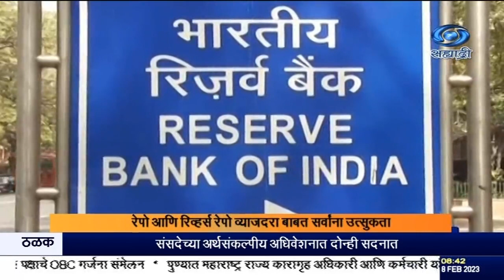भारतीय रिझर्व बँकेच्या पतधोरणाचा द्वैमासिक आढावा आज जाहीर होणार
दि ०८.०२.२०२३ :

भारतीय रिझर्व बँकेच्या पतधोरणाचा द्वैमासिक आढावा आज  जाहीर होणार आहे. भारतीय रिझर्व बँकेचे गव्हर्नर शक्तिकांत दास आज, त्याविषयी पत्रकार परिषदही घेणार आहेत. केंद्रीय अर्थसंकल्पानंतर जाहीर होणारा आणि या वर्षातला हा पहिलाच  आढावा आहे. अर्थसंकल्पातल्या घोषणा आणि तरतुदींच्या पार्श्वभूमीवर, रिझर्व बँकेचे जीडीपी, आर्थिक वाढ आणि चलनफुगवट्याविषयीचे अंदाज काय असतील, तसंच रेपो आणि रिव्हर्स रेपो व्याजदरात रिझर्व बँक काय बदल करते याबाबत सर्वांना उत्सुकता आहे.